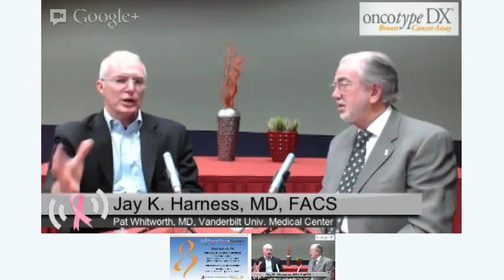Dr. Pat Whitworth and Neoadjuvant Treatment for Node-Positive Breast Cancer Patients -- 2012 SABCS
Node-positive breast cancer and neoadjuvant treatment is the topic of discussion when Dr. Jay Harness, medical director of BreastCancerAnswers.com, sits down with Dr. Pat Whitworth of the Vanderbilt University Medical Center at the 2012 San Antonio Breast Cancer Symposium.